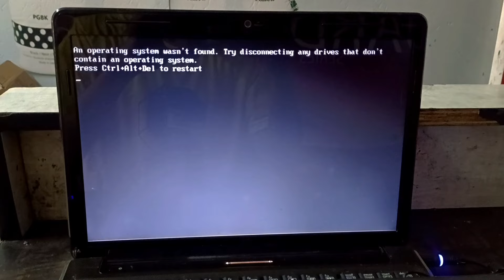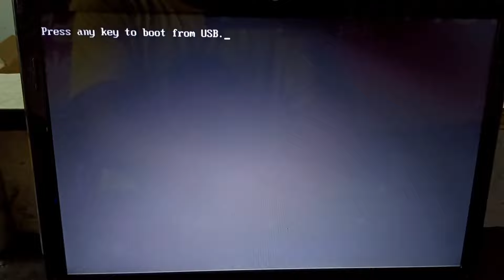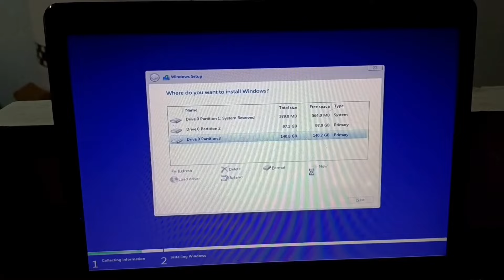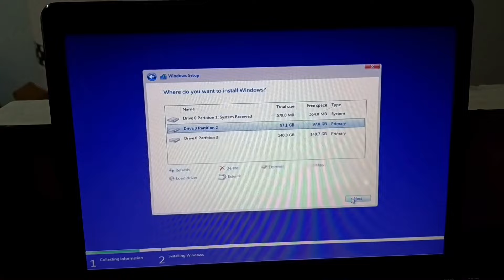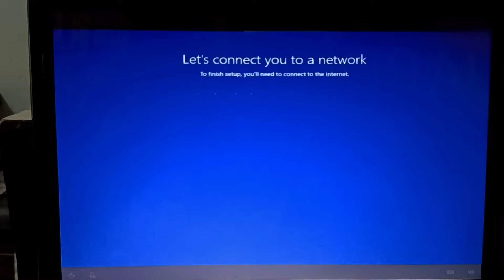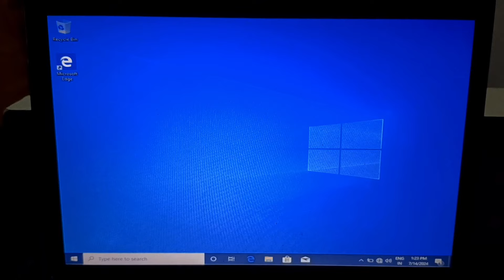An Operating System Wasn't Found Try Disconnecting Any Drives That Don't Contain An Operating System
so guys in this video I will show how to fix an operating system wasn't found press ctrl+alt+del to restart in windows 10 if you r new in the channel then don't forget to like share subscribe to our channel

About My Others Video Link